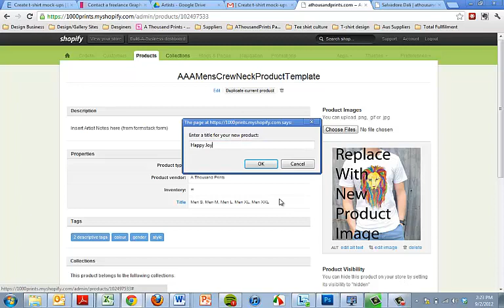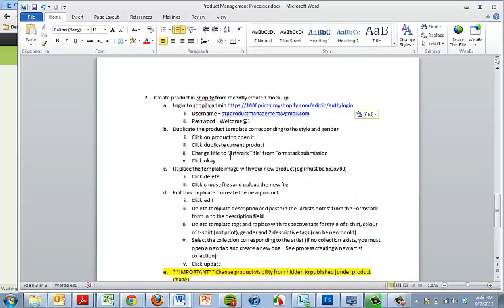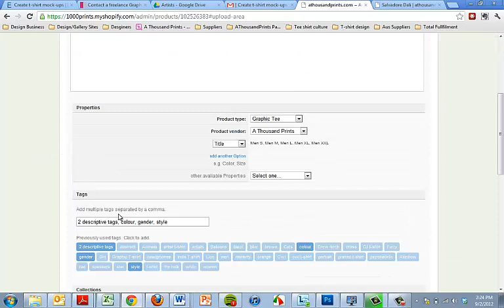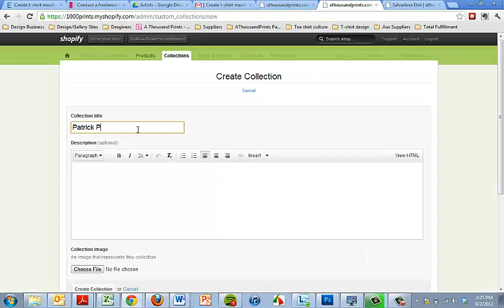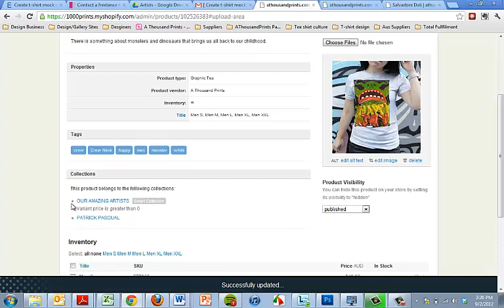How to create a shopify product from the t-shirt mock-up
Instructions for creating a shopify product